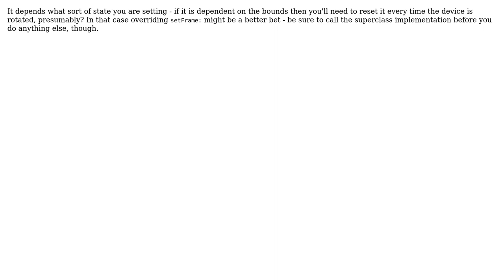Bounds of custom UIView not correct during awakeFromNib - when are they set? (2 Solutions!!)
Bounds of custom UIView not correct during awakeFromNib - when are they set?

With thanks & praise to God, and with thanks to the many people who have made this project possible! You are responsible for your own actions.